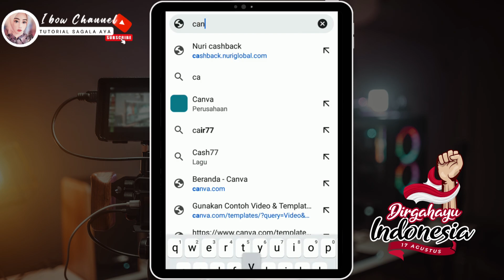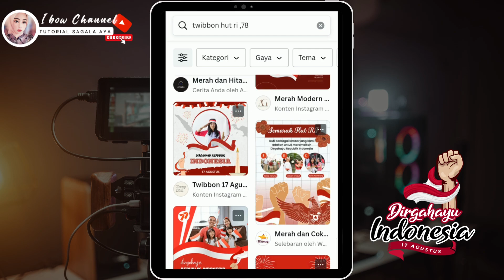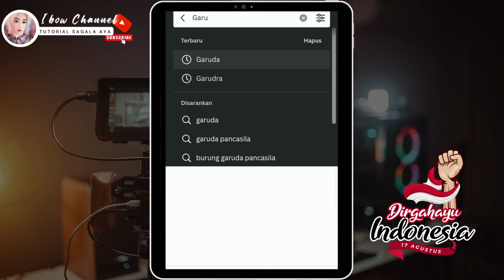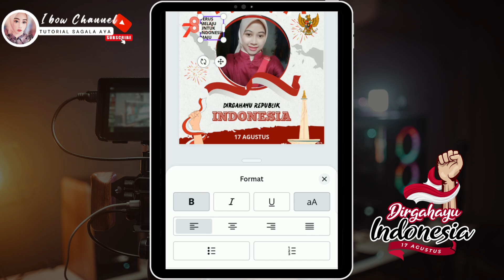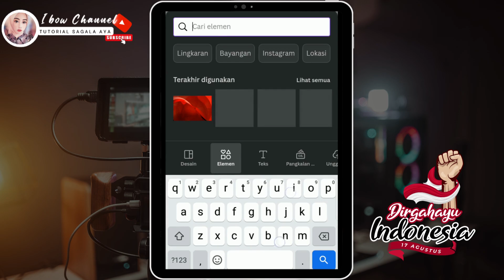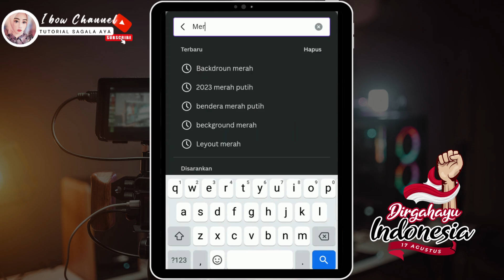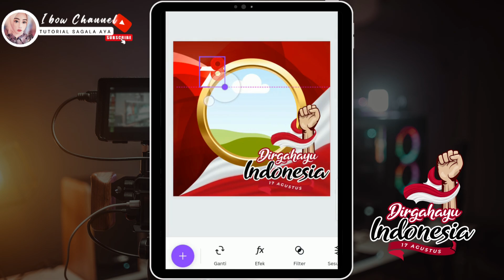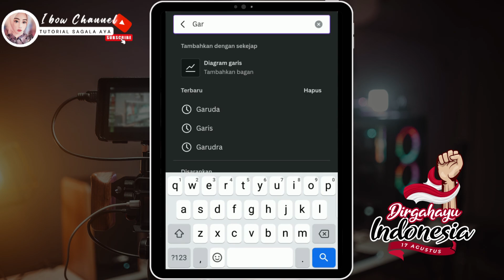CARA Membuat TWIBBON HUT RI KE 78 DARI HP - MUDAH dan Cepat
CARA Membuat TWIBBON 17 Agustus 2023 DARI HP - MUDAH dan Cepat
cARA MEMBUAT Frem/ Bingkai HUT RI -78 SUPER Dari CANVA ||Tutoria Canva 2023

CARA MEMBUAT TWIBBON DARI NOL SAMPAI SIAP SAHRE LINK DI TWIBONIZE

CARA MEMBUAT TWIBBON KEREN MUDAH CUMA DARI hp android

CARA MEMBUAT FREM SELAMAT HARI KEMERDEKAAN INDONESIA

CARA MEMBUAT BINGKAI UCAPAN SIRGAHAYU INDONESIA

Di vidio kali ini aku share ke kalian cara mudah dan simpel membuat twibbon super keren hanya dari HP
berikut aplikasi yg dingunakan

alat desain grafis online CANVA (AKU MENGGUANAKAN CANVA PERSI WEB)
tutorial lengkap mmbuat frem Hut RI ke 78
tutorial Cara membuat bingkai Hari kemerdekaam indonesia ke 78
CARA MEMBUAT TWIBBON DARI Hp androd menggunakam Canva
Cara membuat desain Bingaki Hari kemerdekaan indonesia

tutorial cada desain di Canva untuk pemula di HP android